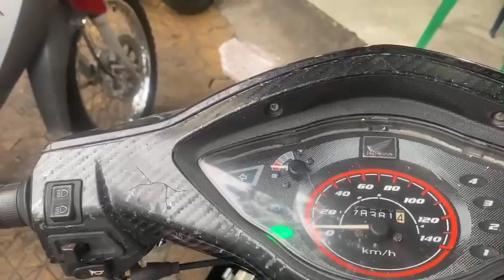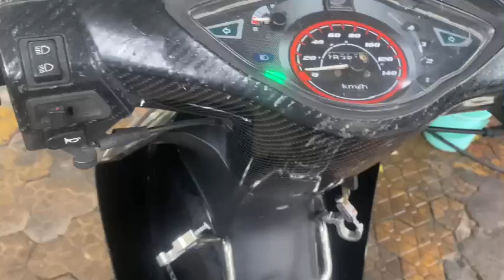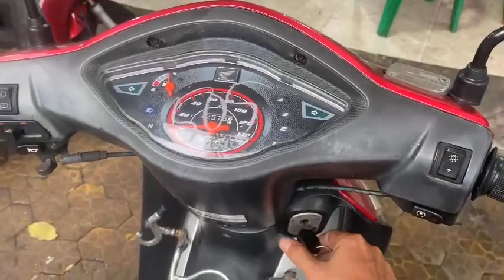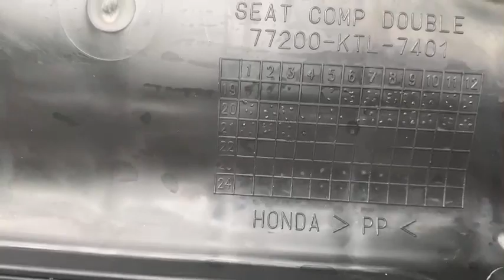Xe Cũ Giá Rẻ,Cần Bán Wave S100 ..Wave a 100(Chính Chủ)Ai Cần LH:0902778579 A Mình❤️Đã bán ❤️